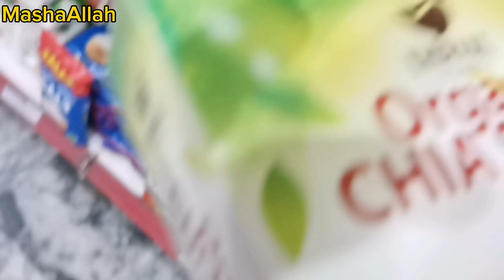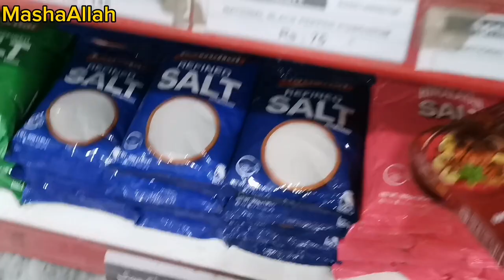14 August celebration| Cake cutting ceremony at Apna Mart|Groceries Shopping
14 August celebration| Cake cutting ceremony at Apna Mart|Groceries Shopping|@Life with Ayzal